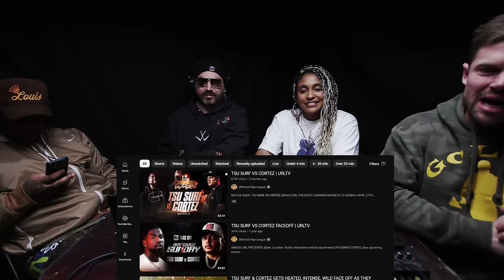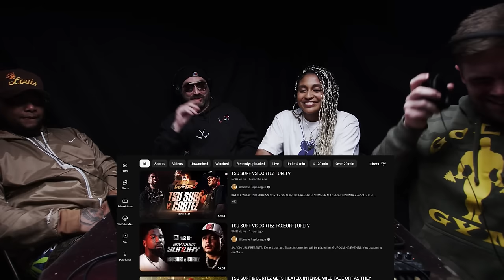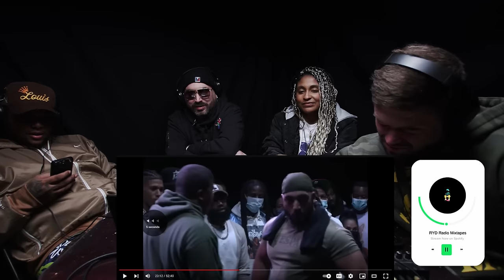WATCH: TSU SURF vs CORTEZ with GEECHI GOTTI, RX & LUSH ONE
Thank you to @NoStudioNNetwork, @prettyreecee & @LushOne for joining for the latest episode of Watch Battles.